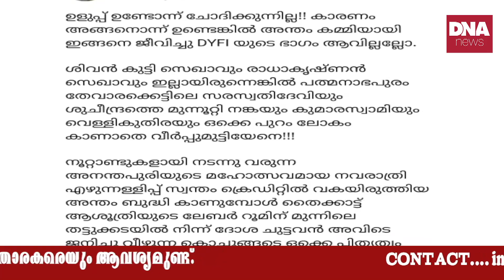കണ്ടാമൃഗത്തിനാണോ കമ്മിക്കാണോ തൊലിക്കട്ടി കൂടുതൽ?(Description) | dnanewsmalayalam